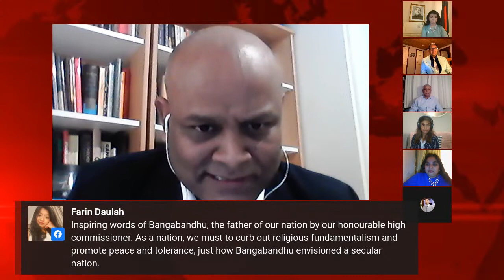Bangabandhu: Relevance to the Young Bengali Diaspora in Europe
Speakers :  H.E. Ms. Saida Muna Tasneem , Bangladesh High Commissioner to the UK | Ms. Julie Begum, Chair, Swadhinata Trust London | Mr. Tarun Kanti Chowdhury , President, All European Forum for Secular Bangladesh Sweden | Mr. Ansar Ahmed Ullah , Secretary, All European Forum for Secular Bangladesh – UK | Barrister Nadia Chowdhury, Law Secretary, Forum for Secular Bangladesh and Trial of 1971 War Criminals .